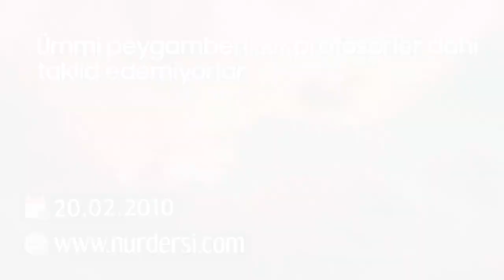Ümmi Peygamberi (asm) Proförsörler Dahi Taklid Edemiyorlar